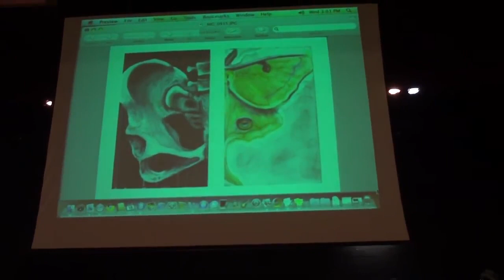Ana's AP Music Theory Performance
Featuring Ana, Kunal, Natalie, Gabby, Ben, Julia and Alex.  Recorded June 18, 2014 at North Andover High School.